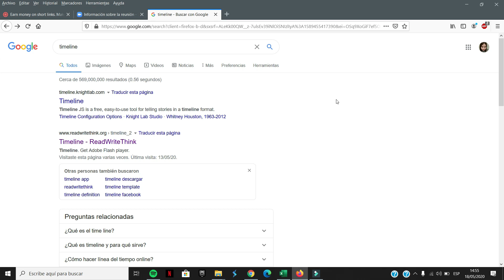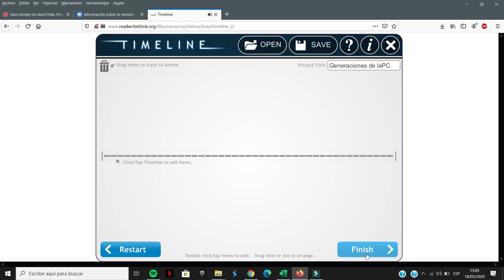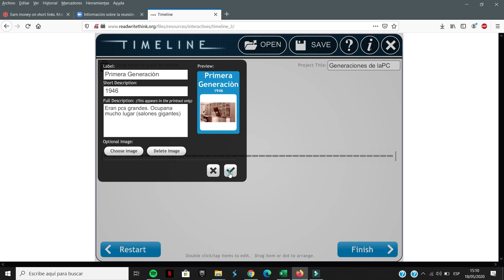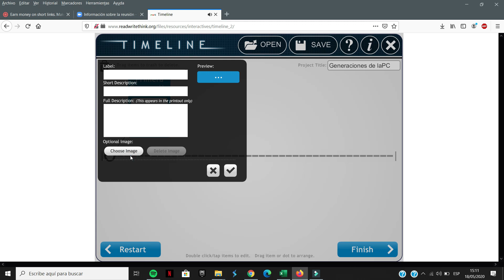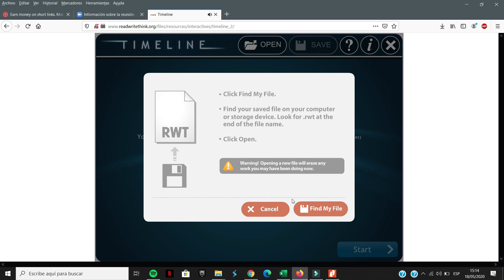Còmo utilizar Timeline